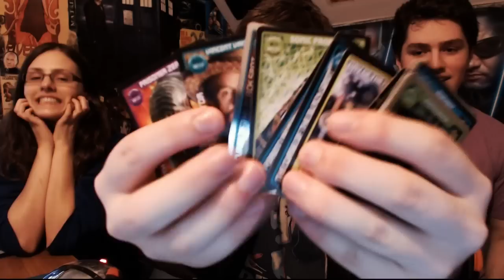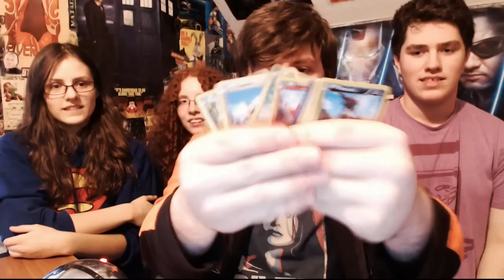MINECRAFT FIGURES! -- VenturianMail Ep. 6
Watch as my siblings and I show off Venturian fan mail!